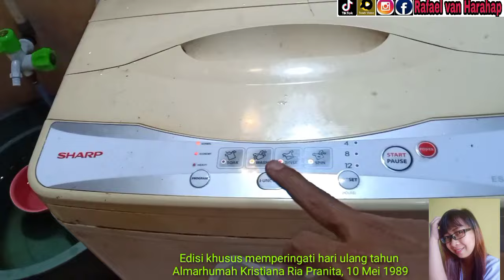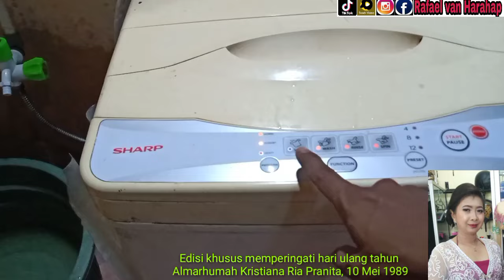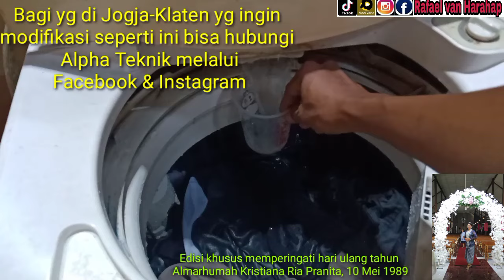Trik Mempercepat Air Masuk di Mesin Cuci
Cara mempercepat air masuk ke mesin cuci ini bisa diterapkan ke berbagai merk dan tipe mesin cuci. Trik memperderas air masuk ke mesin cuci ini bisa dikerjakan oleh siapapun bahkan orang awam Elektronika sekalipun. Mencuci baju jadi lebih cepat dan efisien.

Bagi yg ingin membeli alat tersebut bisa menghubungi saya di Facebook dan Instagram dengan akun Rafael van Harahap.

Bagi yg berdomisili di Jogja-Klaten yg ingin memasang alat tersebut bisa menghubungi saya.